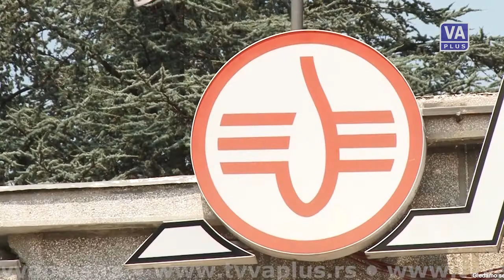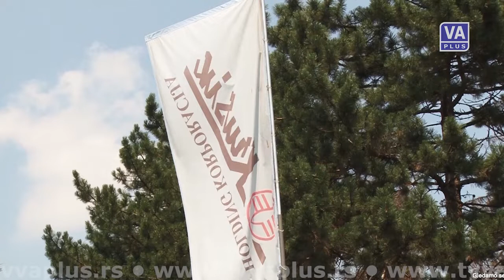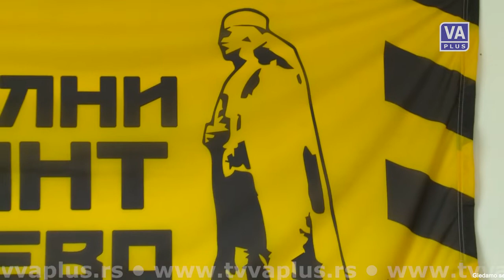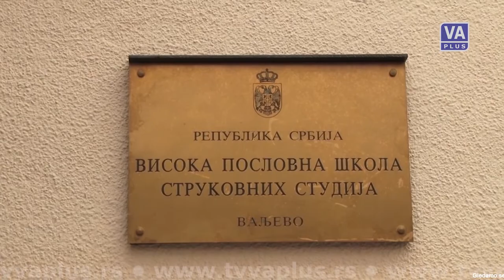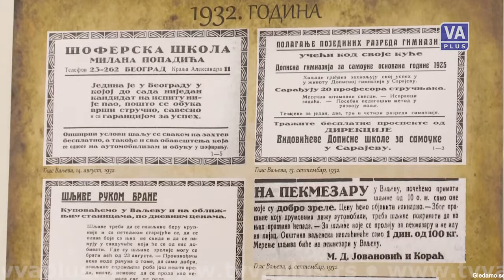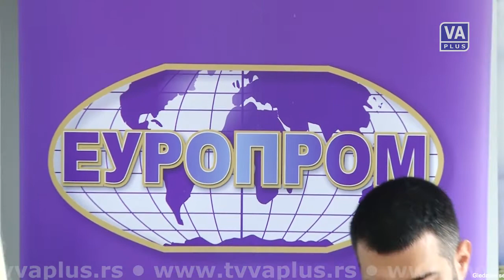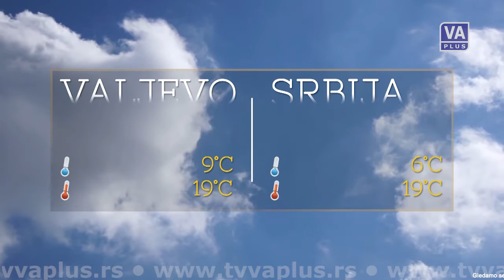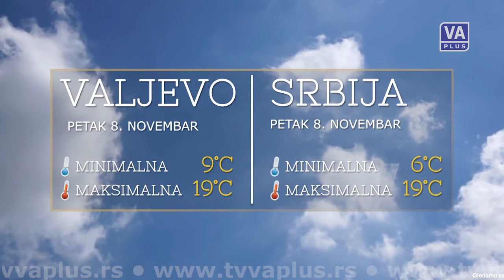VALJEVO DANAS - Informativna emisija (07-11-2019)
Informativna emisija Televizije Valjevo Plus - DAN, cetvrtak 7. novembar 2019. godine.